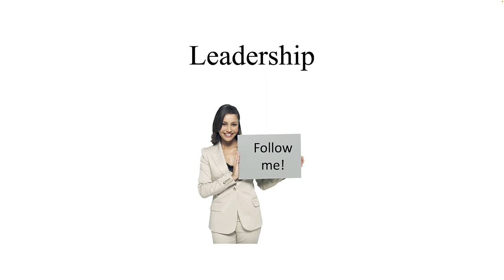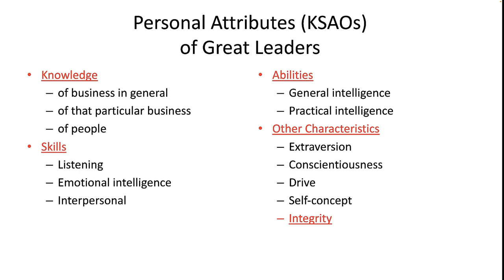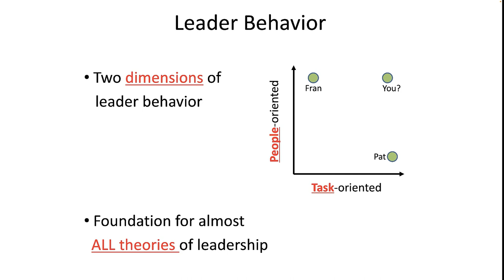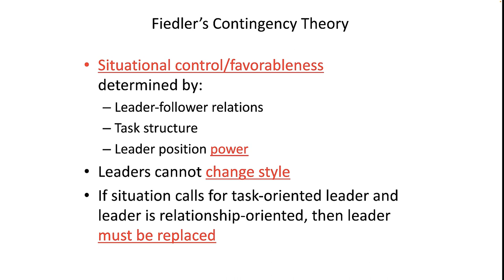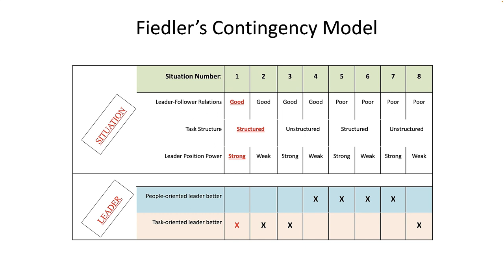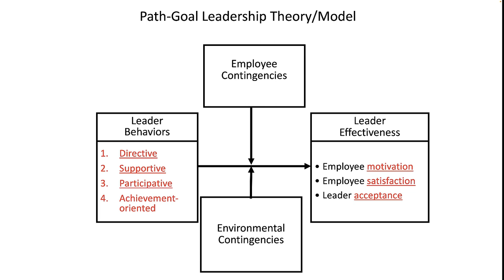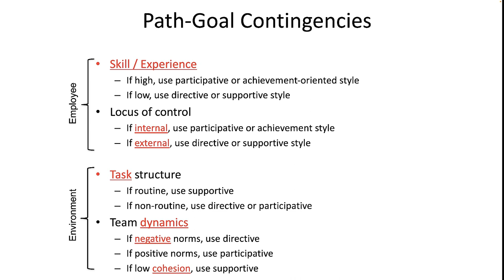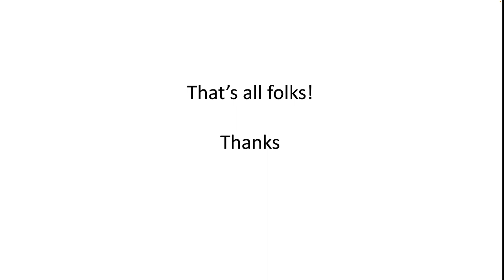Leadership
Leadership is helping people do more than they ever thought possible.  Leaders accomplish that by making use of a task-orientation and a people-orientation.  Great leaders know when to use one or the other orientation and when to use both.